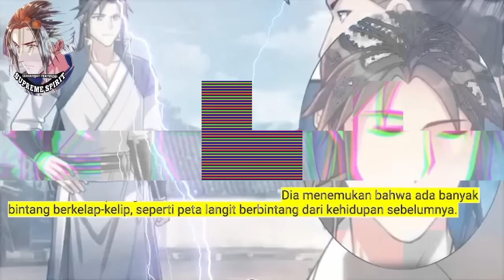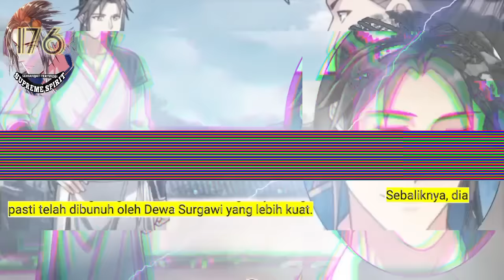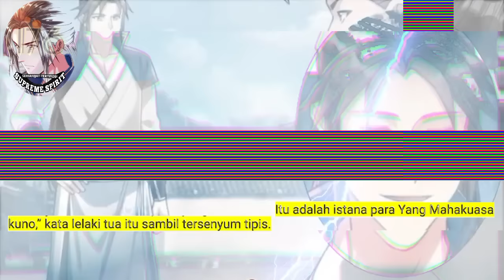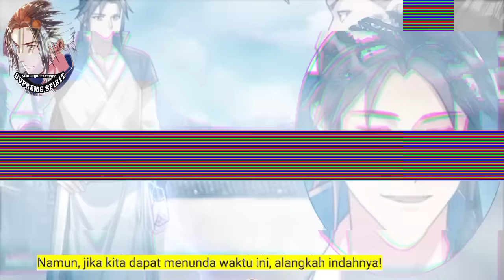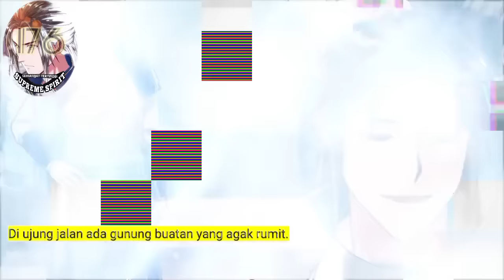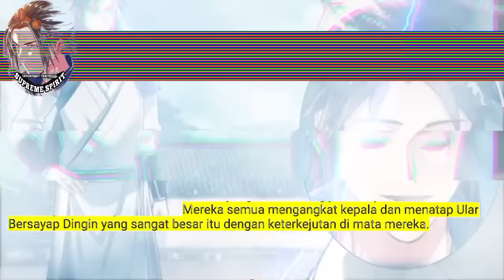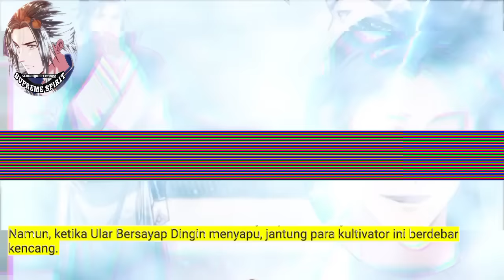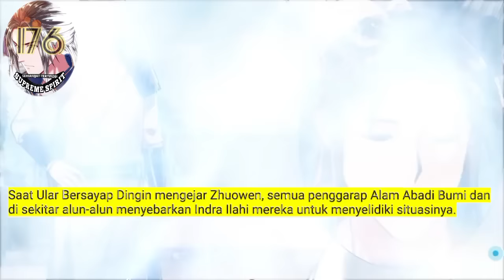Peleburan Semangat Tertinggi season 176